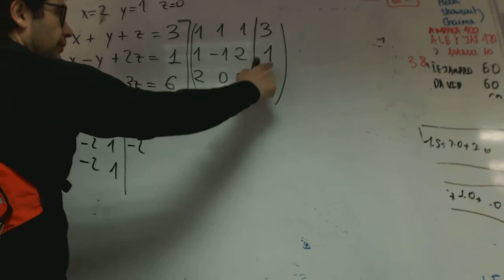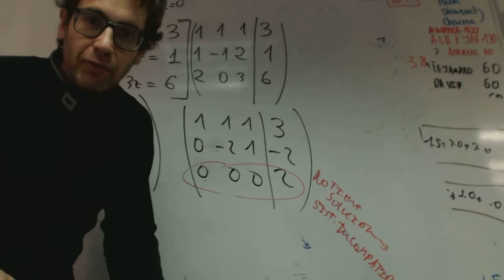Sistemas de ecuaciones incompatibles Andrea Matematicas 2 Bachillerato Academia Usero Estepona